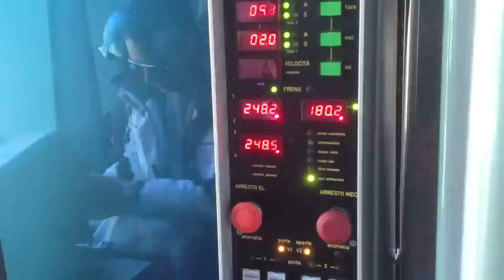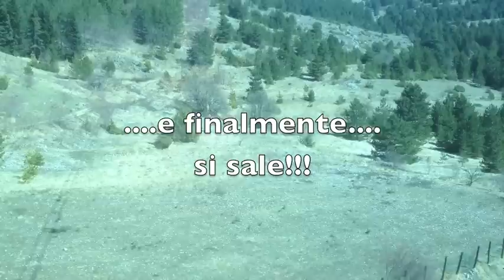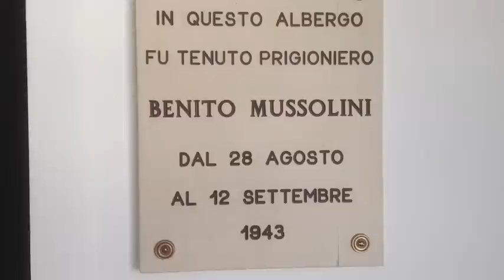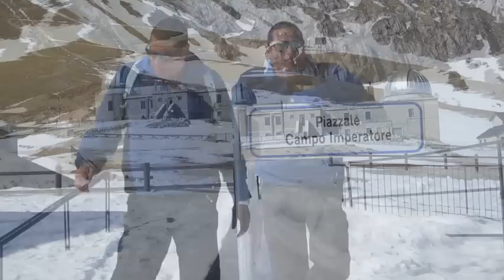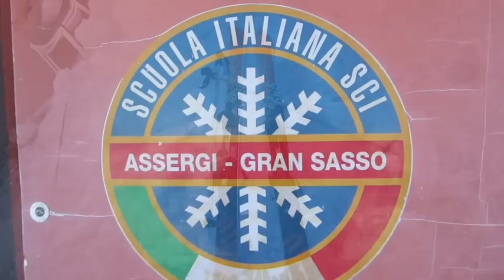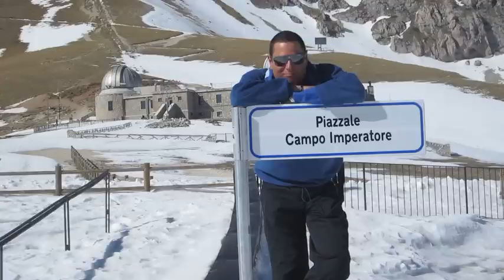Campo Imperatore 13 Marzo 2012